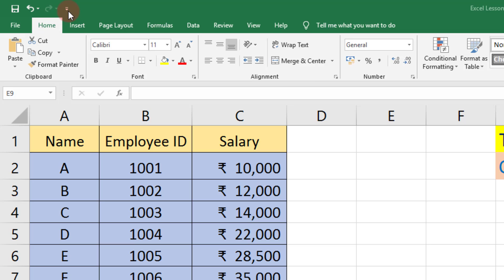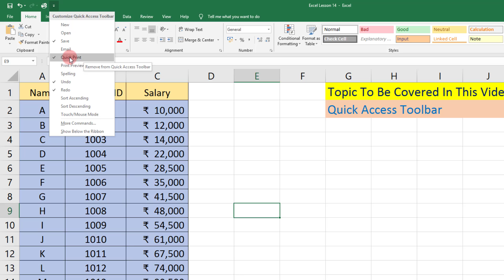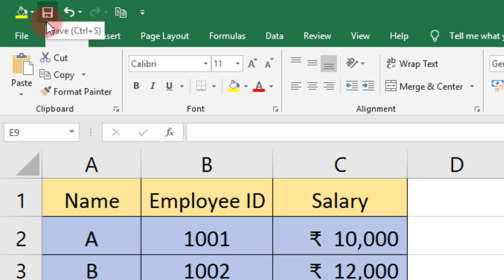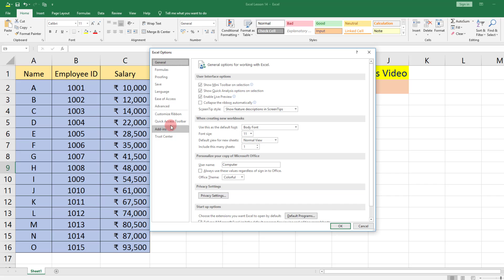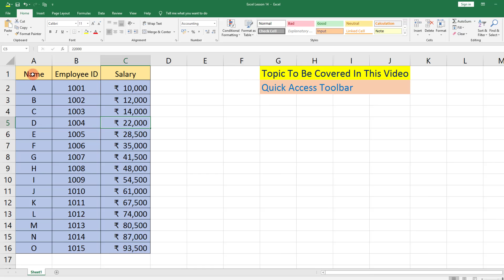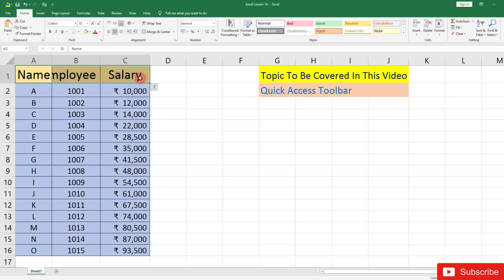MS Excel for Beginners- Lesson 14 || हिंदी में सीखें || Quick Access Toolbar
Hi everyone,
Welcome to KNOWLEDGE COLLEGE. In this video, you learn about MS Excel lesson-14
We cover the topic in this video are:
Quick Access Toolbar
excel
microsoft excel
ms excel
excel online
learn excel
microsoft excel online
excel courses
excel program
excel database
excel 2019
microsoft excel for windows
microsoft excel for mac
office online excel
excel for beginners
excel for beginners free
learn basic excel online
excel tutorial
MS Excel, excel, Beginners MS Excel, Quick Access Toolbar